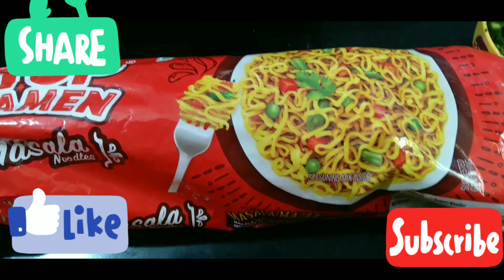Green Maggie. Try it😋👌hindi .Greenmaggie.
Maggie  palak panner.